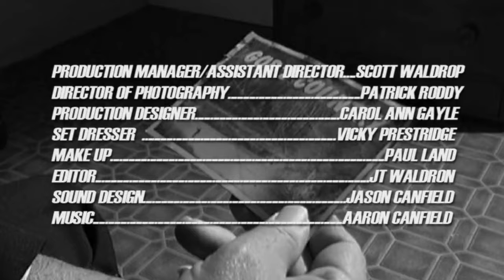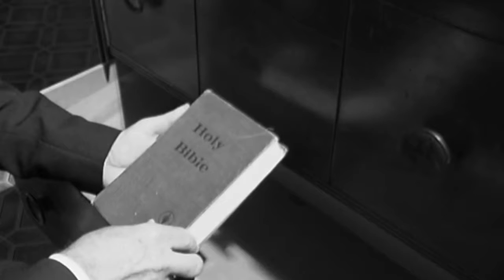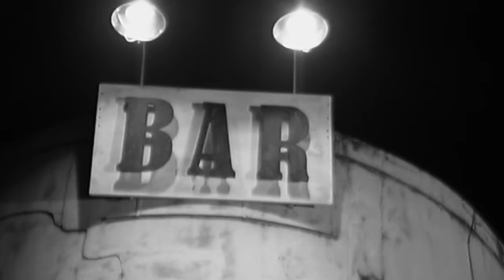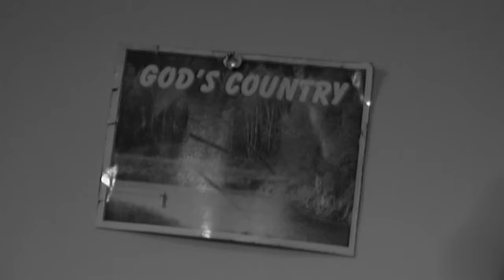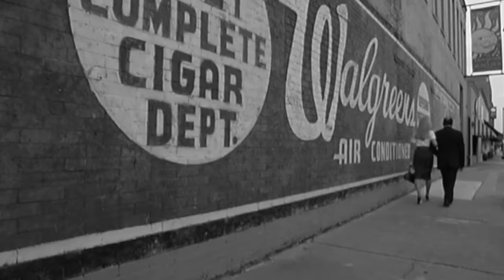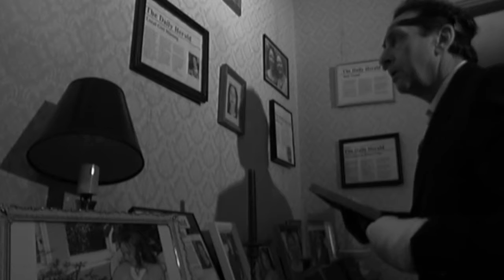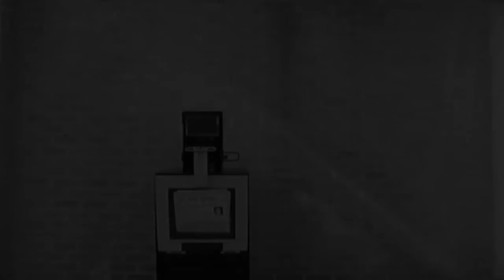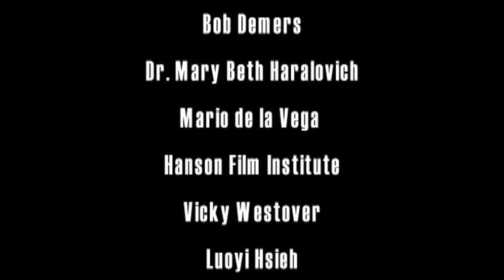Mercy Feature Film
Patrick Roddy's film Mercy follows ex con John Mercy who finds the transition from prison life is not easy. As John begins to settle into his new life on the outside, a mysterious woman starts to follow him and finds her way into his dreams, creating nightmares with devastating consequences that threatens his parole, sanity and dream for a new start.

B&W, 2006, 85 min / Directed by Patrick Roddy / Starring Gary Shannon, Shelly Farrell, Charles McNeely III, Juile Ann Fay.